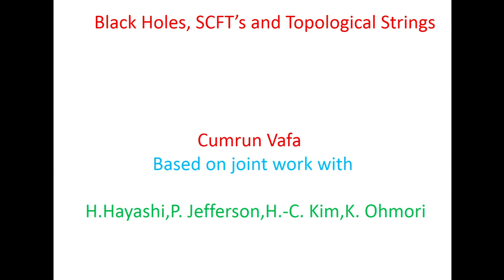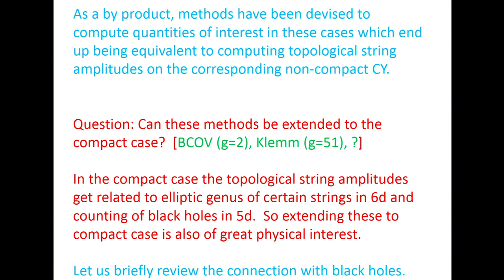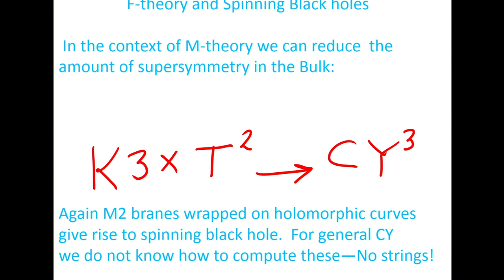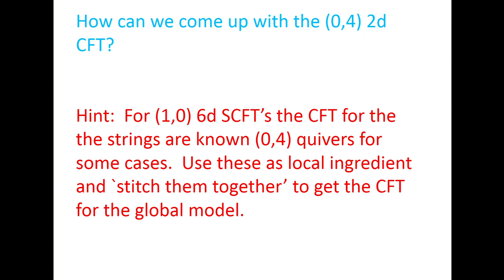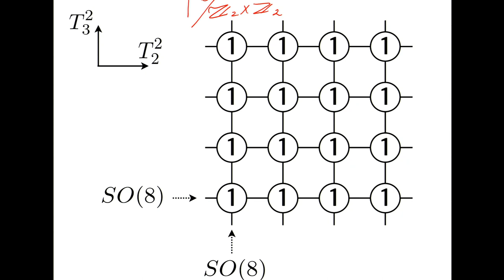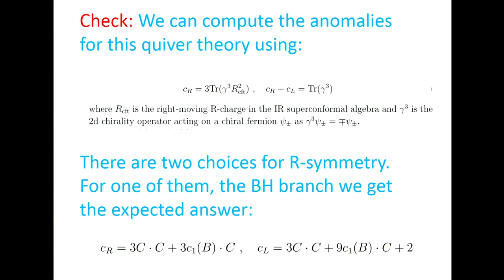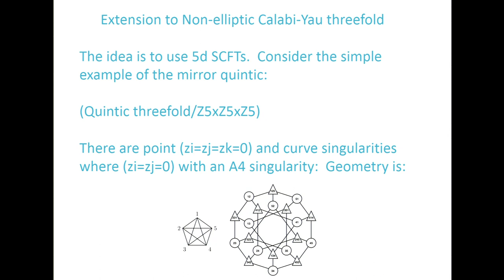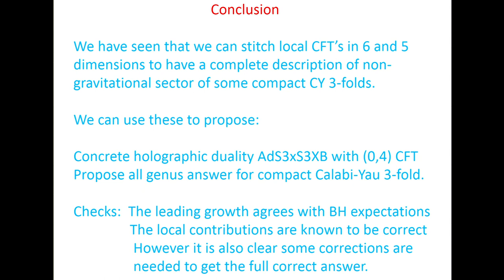Black holes, SCFT's and Topological Strings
Speaker: Cumrun VAFA (Harvard University)
Workshop on Supersymmetric Localization and Holography: Black Hole Entropy and Wilson Loops | (smr 3227)
2018_07_11-09_00-smr3227